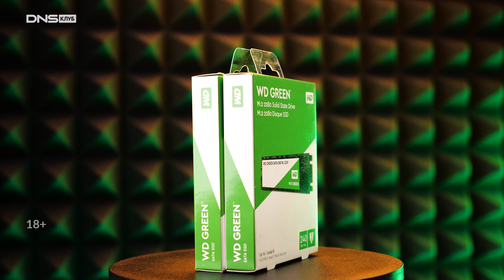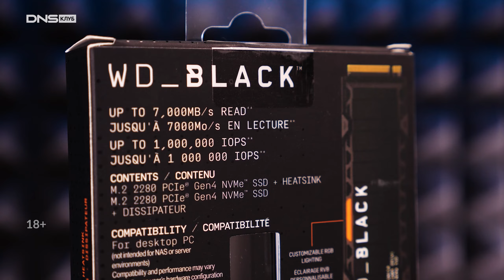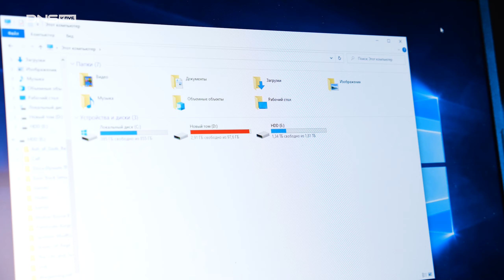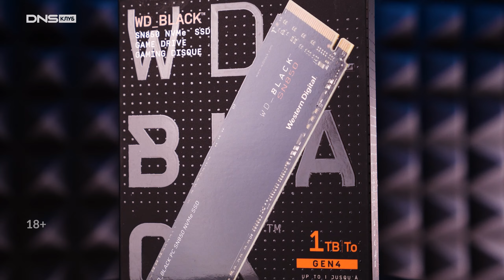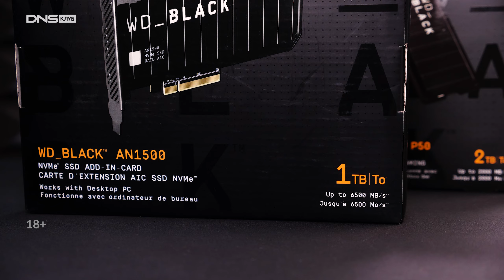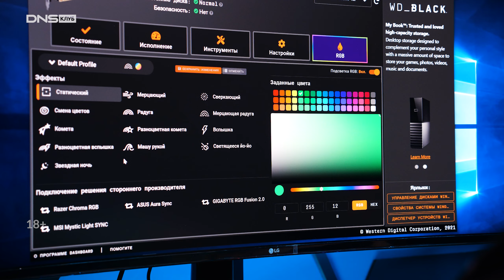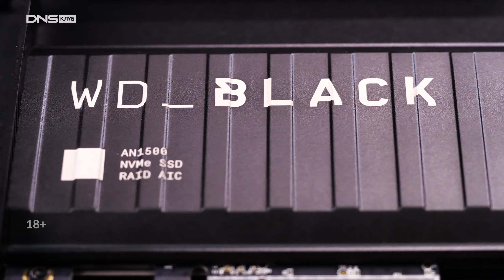Western Digital Black: почему такие быстрые, что выдает crystaldiskmark и для чего WD Black AN 1500.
В этом ролике расскажем про линейку Black накопителей от Western Digital. Поговорим о назначении данного семейства, где будут актуальны и незаменимы. Протестируем каждый накопитель и оценим сборку. Как выжать максимум скорости из PCIexpress третьего поколения? Какой SSD подойдёт для смартфона, игровой приставки, компьютера и ноутбука одновременно? Есть ли смысл использовать внешний HDD для игр? Ответы в ролике.

00:00 Серия WD Black
00:22 Накопители Western Digital
01:34 WD Black P10
02:47 WD Black P50
04:14 WD Black SN850
05:53 WD Black AN 1500
07:12 Выводы

В главных ролях: WD Black P10, WD Black P50, WD Black SN850, WD Black AN 1500.